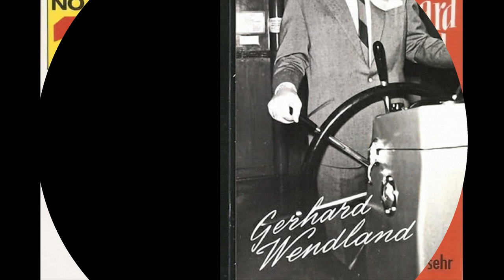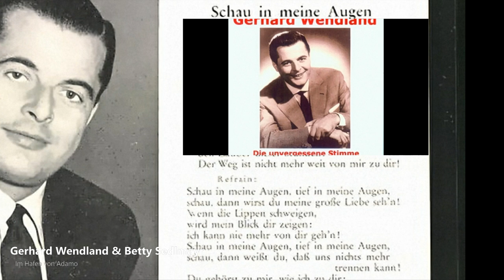Gerhard Wendland & Betty Sedlmayr - Im Hafen von Adamo (1954)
Gerhard Wendland (* 19. April 1916 in Berlin; † 21. Juni 1996 in München) war ein deutscher Schlagersänger.

Gerhard Wendland brach ein Jurastudium ab und wandte sich dem Gesangsstudium an der Musikhochschule Berlin zu. Er hatte beschlossen, Opernsänger zu werden. Der Dirigent und Komponist leichter Musik, Franz Grothe, überredete ihn zu Schlageraufnahmen. Mit 27 Jahren brachte Wendland seine erste Schallplatte Du warst für mich der schönste Traum heraus. Im Jahr 1940 wurde Wendlands Karriere durch den Zweiten Weltkrieg unterbrochen; er wurde einberufen und geriet in amerikanische Kriegsgefangenschaft. Im Jahre 1948 nutzte er seine in der Gefangenschaft geknüpften Kontakte und trat vermehrt in amerikanischen Offiziersclubs als Sänger auf. Bald erhielt er Engagements vom Bayerischen Rundfunk und von Werner Müller mit seinem bekannten RIAS Tanzorchester. Hier arbeitete er oft mit der Sängerin Gitta Lind zusammen.

Im Jahr 1951 war sein Schlager Das machen nur die Beine von Dolores in allen Radiostationen zu hören. Er war in den 1950er-Jahren einer der meistgefragten Interpreten. Im Jahr 1960 nahm er mit dem Lied Alle Wunder dieser Welt an der deutschen Vorentscheidung zum Eurovision Song Contest teil, wo er den dritten Platz erreichte. Im Jahr 1964 nahm er erneut – wenn auch erfolglos – mit dem Lied Wohin ist der Sommer an der deutschen Vorentscheidung zum Eurovision Song Contest teil.

Der Tango Tanze mit mir in den Morgen erhielt 1961 eine Goldene Schallplatte. Das Lied war für zehn Monate in der Hitparade vermerkt und wurde zum sogenannten Ohrwurm. Im Jahr 1964 erhielt er den Auftrag, das Lied der ARD-Fernsehlotterie aufzunehmen und sang den Song Bald klopft das Glück auch mal an deine Tür in zahlreichen Fernsehsendungen. Tanze mit mir in den Morgen verkaufte sich insgesamt über eine Million Mal, davon 500.000 Mal in Deutschland, womit es zu den meistverkauften Schlagern des Landes zählt.

Am 18. Januar 1969 trat er in der ersten Ausgabe von Dieter Thomas Hecks ZDF-Hitparade mit dem Titel Liebst Du mich? auf.

Mit Beginn der Fußball-Bundesliga bekannte er sich zu seiner Lieblingsmannschaft Borussia Dortmund und war dort oft Gast auf der Tribüne. Daneben war Wendland auch auf der Leinwand zu sehen, wo er manchmal sich selbst spielte. Auftritte im Theater und als häufiger Gast bei Galaveranstaltungen rundeten sein Künstlerleben ab.

Gerhard Wendland starb am 21. Juni 1996 in seinem Haus bei München. Seine Grabstätte befindet sich auf dem Friedhof Riem in München.

Betty Sedlmayr; eigentlich Barbara Sedlmayr (* 4. Dezember 1904 in München; † Juni 2004; vereinzelt als Betty Sedelmayr geführt) war eine deutsche Schauspielerin und Operettensängerin.
Betty Sedlmayr wurde als Tochter des Werkmeisters Ferdinand Sedlmayr und seiner Ehefrau Katharina geboren. Im Anschluss an eine Gesangsausbildung spielte sie erste Rollen am Theater am Gärtnerplatz in München. Nach einem Gastspiel in Bamberg wurde sie als Soubrette an das Volkstheater München engagiert. Es folgten Stationen an Bühnen in Berlin (Rose-Theater, Plaza und Komödie).

Sedlmayr wirkte ab 1934 auch in verschiedenen Filmproduktionen überwiegend in Nebenrollen mit. Darunter gehörten unter anderem Spielfilme wie Der Student von Prag aus dem Jahr 1935 in der Regie von Arthur Robison mit Adolf Wohlbrück, Theodor Loos und Dorothea Wieck, 1936 Der Jäger von Fall von Hans Deppe mit Paul Richter, Franz Loskarn und Hans Adalbert Schlettow und 1940 Der Sündenbock ebenfalls in der Regie von Hans Deppe mit Karl Hellmer, Hilde Körber und Ernst Waldow. Sedlmayr stand 1944 in der Gottbegnadeten-Liste des Reichsministeriums für Volksaufklärung und Propaganda.[1]

Nach Ende des Zweiten Weltkriegs wendete sich Sedlmayr, neben Gastspieltätigkeiten an Theatern, auch dem Hörfunk zu. Für die Sender RIAS Berlin, Nordwestdeutscher Rundfunk (NWDR) und Bayerischer Rundfunk hatte sie Auftritte in zahlreichen Sendungen. Ebenso kamen im Jahr 1949 gemeinsam mit Armin Münch Schallplattenaufnahmen (Produktion Amiga) mit Liedern von Walter Kollo hinzu.[2]

Im Jahr 1974 war Sedlmayr erstmals in einer Fernsehproduktion zu sehen. In der Fernsehfassung der Franz Lehár–Operette Das Land des Lächelns von Arthur Maria Rabenalt verkörperte sie die Rolle der Generalin. An ihrer Seite spielten René Kollo, Birgit Sarata und Dagmar Koller.

Betty Sedlmayr war mit dem Schauspieler und Operettensänger Hermann Mayer-Falkow verheiratet.